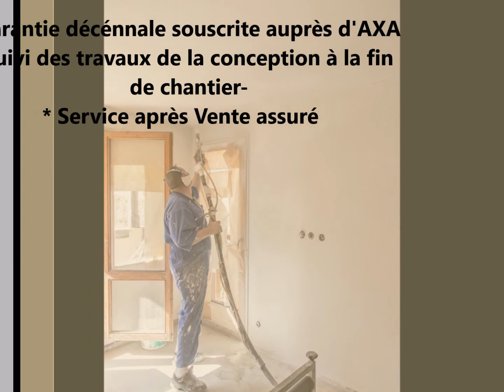Artisans Associés 2018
Les Artisans associés Entreprise du Bâtiment Neuf et Rénovation